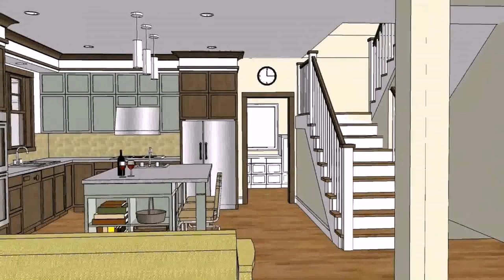Simple House Designs And Floor Plans In The Philippines - Gif Maker DaddyGif.com (see description)